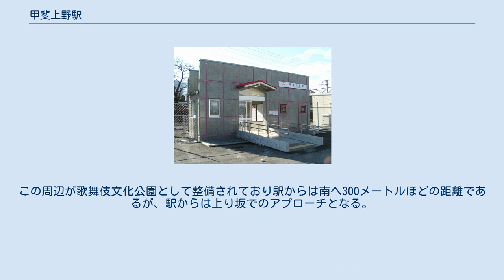甲斐上野駅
甲斐上野駅（かいうえのえき）は、山梨県西八代郡市川三郷町上野にある、東海旅客鉄道（JR東海）身延線の駅である。
 普段は特急「ふじかわ」は通過するが、JR東海主催のウォーキングイベント等の際に臨時に停車する事がある。
 昭和2年上野村議会は村内に駅を設置することを希望し昭和3年度から昭和7年度迄富士身延鉄道に対し毎年寄付をすることを決議した。
なお設置場所は上野村と大塚村の境にあたる。
線路は東西に走り、北側から駅舎、1番線、2番線の順に並んでいる。
側線が1本あって、構内の芦川よりから東花輪駅方向に分岐し、当駅のホーム脇で途切れている。
 ホームの芦川方の端はスロープになっておりここから駅舎に遮断機・警報機つきの構内踏切がのびている。
この構内踏切は1番線の線路と側線を越えて駅舎にいたっている。
 簡便な駅舎は2003年（平成15年）2月に出来たもので、コンクリート一階建ての小ぶりな建築物である。
内部には待合所があるが無人駅なので窓口はなく、自動券売機は設置されていないので切符を購入することが出来ない。
南甲府駅管理。
 ホームの上には木造の、上屋と一体化した開業当初からの待合所が設けられている。
 1日平均乗車人員は以下の通りとなっている。
 町内の三珠地区の中心集落、上野にある駅である。
市川三郷町役場三珠庁舎（旧三珠町役場）や町立三珠中学校は当駅と芦川駅との間にあり、当駅からは500メートルほどの距離がある。
 駅周辺は市川團十郎の祖先にゆかりのある土地で12代目市川團十郎が新聞社と三珠町に要請して建立された市川團十郎の顕彰碑がある。
この周辺が歌舞伎文化公園として整備されており駅からは南へ300メートルほどの距離であるが、駅からは上り坂でのアプローチとなる。